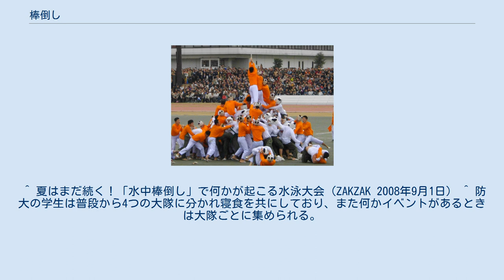棒倒し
防衛大学校の棒倒し（2010年） 棒倒し（ぼうたおし）は、自チームの棒を倒そうとする相手チームからの攻撃を耐えつつ、相手チームの棒を攻撃してこれを倒すことを目的とする競技である。
主に運動会・体育祭といったイベントの1種目として行われる。
 原則として陸上競技だが水上で行われることもあり、2008年にはグラビアアイドルらが大磯ロングビーチで「水中棒倒し」を行った。
 棒には、人の身長よりも長く（おおよそ3~5m）、かつ、よじ登れるほどの強度を持つ丸太状の木柱を使用する。
この棒には立てて支えるためのロープを数本取り付けられている場合がある。
 1チームに対し1本または複数割り当てられた棒を決められた位置に立て、防御メンバーの一部がこれを取り囲んで安定させる。
攻撃メンバーは競技場内を移動し、相手チームの棒を倒しにかかる。
棒が倒された場合、その棒を守るチームは負けとなる。
あるいは1チームに複数の棒が割り当てられている場合は、その棒の防衛を構成する競技者は競技から脱落する。
 棒が倒されたと判定される基準としては、以下のような基準が使用されることが多い。
 棒が物理的に倒れた場合、あるいは決められた角度以上に傾いた場合 棒の地面に接するべき部分のすべてが地面から離れた場合 棒の地面に接するべき部分の一部が地面から離れた場合 棒の先端に取り付けられた旗などを奪われた場合 棒を倒しあうことが目的の競技であるため、最も基本的な基準は1といえる。
4は比較的安全なため、小学校等での競技の際に使用される。
 危険防止のため、競技は裸足で行うことが多い。
ラグビー用のヘッドキャップを着用する、爪を切るといった指導がされることもある。
また、衣類を掴まれて頭から落ちないように、また衣類によって首が絞まらないように、男子は上半身裸になることもある。
同様な理由で鉢巻も禁止の場合もある。
一般に殴る蹴るなどの暴力行為・危険行為が反則とされることが多い。
男女別、男女混合のいずれで行うかは組織により異なる。
 自チームの棒の周囲と相手チームの棒の周囲のそれぞれに主な競技の場が出現する性質の競技であることなどから、一般にチーム内でメンバーごとに異なった役割が与えられることとなる。
下記に主な役割を大別列挙するが、1チームあたりの人数の多寡や作戦により役割のバリエーションにも変化が生ずる。
 1984年9月、福岡大学附属大濠中学校・高等学校の体育祭の棒倒しで、2年生男子生徒が催しの最中、腹部を蹴られて転倒、演目中そのまま他生徒に踏みつけられて内臓破裂の重症を負う。
1989年8月、本人を含む両親が「事故回避の注意義務を怠った」として、同校を経営する学校法人福岡大学を相手取り約5000万円の損害賠償を求めて提訴。
1992年4月21日福岡地方裁判所小倉支部 （綱脇和久裁判長） は原告の請求を棄却。
 防衛大学校において、棒倒しは、1954年（昭和29年。同年7月1日に自衛隊および防衛庁発足に合わせ保安大学校から防衛大学校へ改称）以降、毎年の開校祭において行われ、春のカッター競技、年度末の断郊競技と合わせて3大競技とされている。
 競技は各大隊対抗で行われる。
棒倒しが、そもそも陸軍士官学校・陸軍航空士官学校・海軍兵学校といった帝国陸軍・帝国海軍の士官養成校で主に行われていた競技であることを継承している。
参加者は所属する大隊の名誉をかけ激しく戦い、各大隊毎に緻密な作戦が立てられ、他大隊の練習情報を収集する部隊まで編成される（主に女子学生が行う）ほどである。
 参加者は各大隊の精鋭150名であり、攻撃部隊、防御部隊に分けられる。
ルールは至って簡単で、まず棒が競技場内に描かれた円の中に設置される。
防御部隊はその円内でのみ行動ができる。
試合開始の合図と共に双方の攻撃部隊は相手方の棒に攻撃をかけ、2分以内に相手方の棒を先に倒せば勝利となる（棒が3秒間30度倒れた時点で倒れたとみなされる）。
 攻撃役は上着に各大隊のカラー（赤・青・緑・橙）に染められたシャツを着用、防御役は白のシャツを着用する。
試合開始前には、体育学教室の教官（幹部自衛官）や助教（曹）らの下、人員の点呼が行われ、彼らにより爪が伸びていないかなどの安全点検がなされる。
また空手道部やボクシング部などの打撃系校友会（クラブ活動）の学生は攻撃部隊に参加できない。
優勝大隊には「棒倒し優勝大隊」と記された看板、優勝旗、優勝カップなどが授与され、学生宿舎に飾られる。
 各大隊は勝利のため部隊をさまざまなパートに分けて態勢...